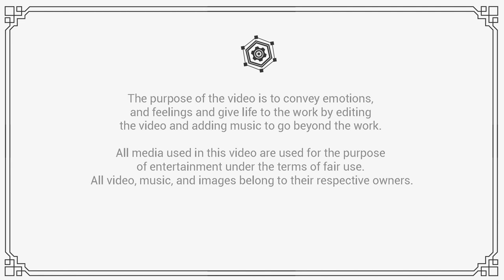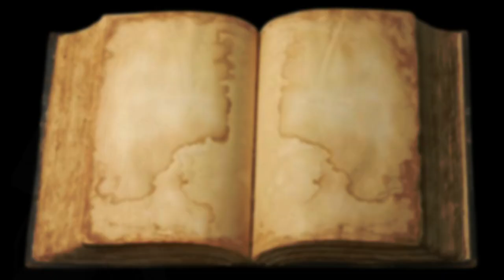Karion V.S Floor Guardians | VOLUME 18 CHAPTER 2 "A Short-Lived Everyday Life" | LN Spoiler